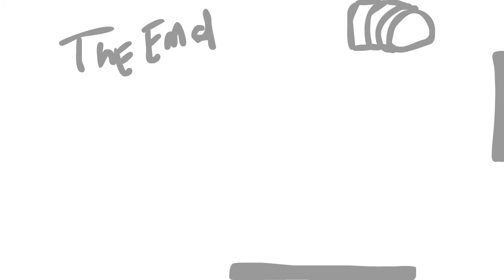Ball u Drunk G0 Home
Animation by Edex